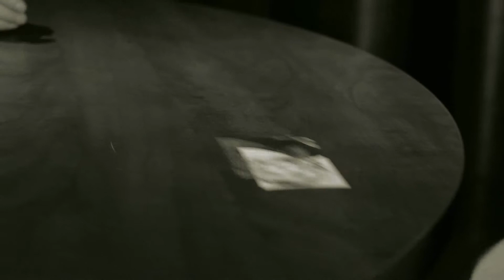The Take Janus Galloway and BS